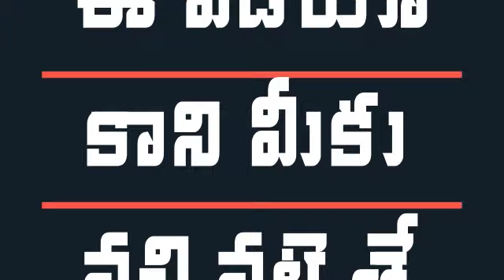Telangana New Cabinet Ministers Details | Harish Rao | KTR | Sabitha Indra Reddy | Indiontvnews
Telangana New Cabinet Ministers Details. Telangana Chief Minister KCR expands Telangana State Cabinet Ministery. Harish Rao, KTR, Sabitha Indra Reddy, Puvvada Ajay Kumar, Gangula Kamalakar and Satyavati are new cabinet ministers in Telangana State.